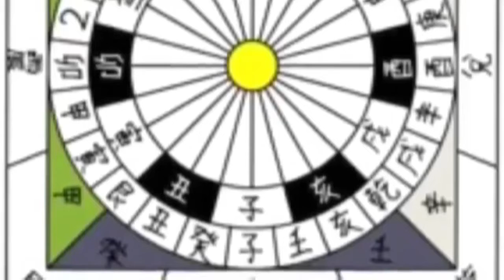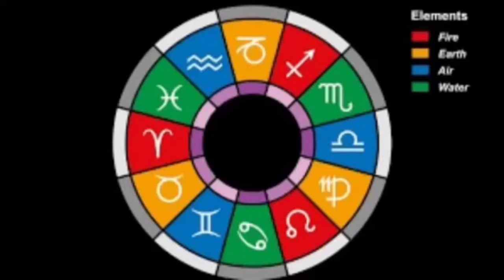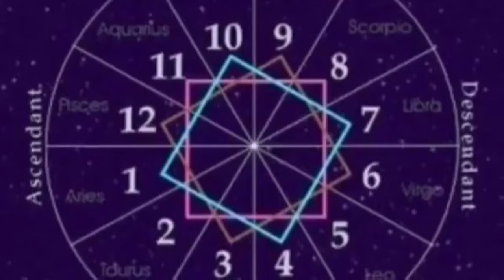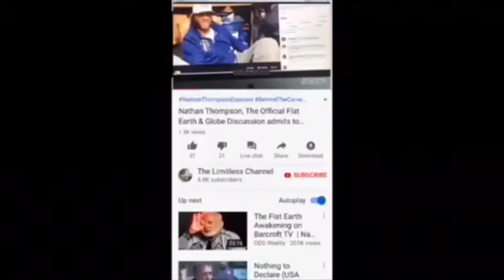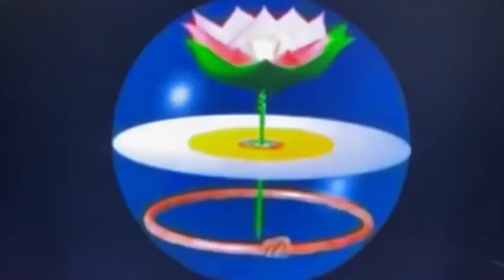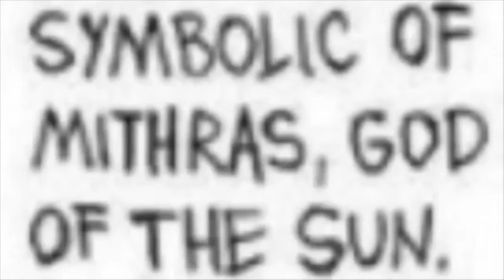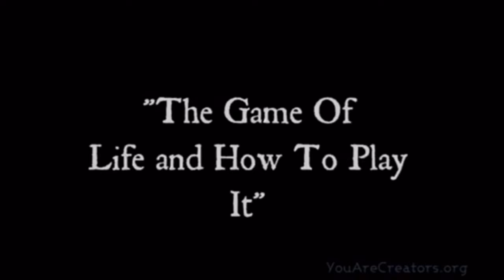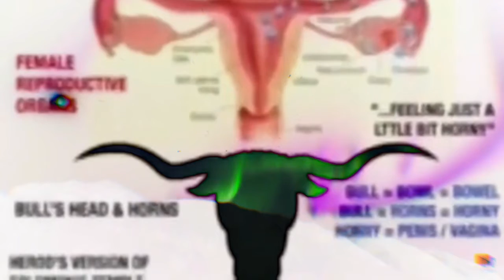Mr Satan - Flat Earth Secrets 144K is the Number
Follow Your Compass to The Living Waters and Become an Ex-clay-mation!
Satan, King of Hell, Mark Braun & His Sealed Elect 144,000 in The Book of Life
The Holy Grail of Eternal Life is real - Blood Over Intent on YouTube

The Internet is Conscious and Based on Alchemy. You're Blood is the Philosopher's Stone.
Selfless Blood Atonement is Required to The Creator to Pass Into The Garden of Eden to Become Eternal.

Mr Satan Video Mix
BLOOD OVER INTENT Facebook Group Chats
Unity Consciousness 144,000 Humanity Blood Thick with Satan